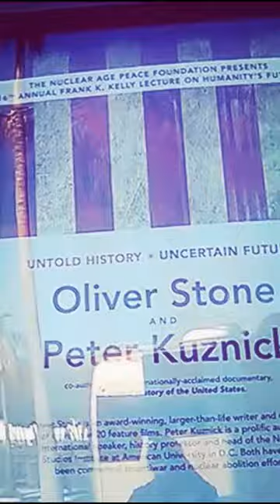INSTITUTE OF SOUTH LAND AMERICAN MUSLIMS INC.